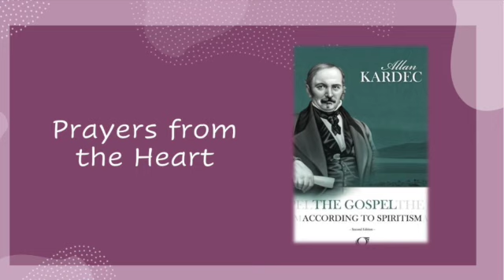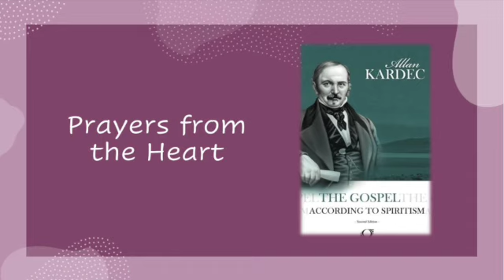III- Prayers for Others: For a Dying Person